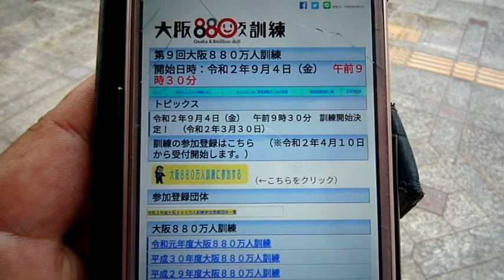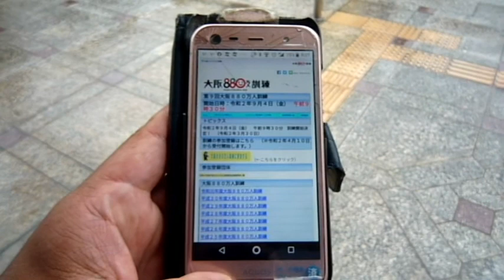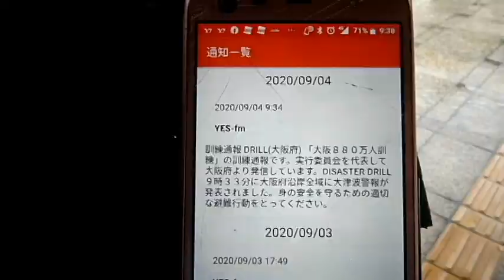2020年 大阪880万人訓練 大阪市役所から参加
毎年９月の第１週に大阪府の主催で行わえている「大阪880万人訓練」
2019年までは開始時刻が11時で設定されてきたが、2020年から９時30分に繰り上がり、職場などが動きだして30分過ぎての状況である中で、大きな地震が発生したという想定で行われた。
東淀川区役所で状況を見てきたが、今回は仕事の都合などにより大阪市役所前から状況を見てみた。